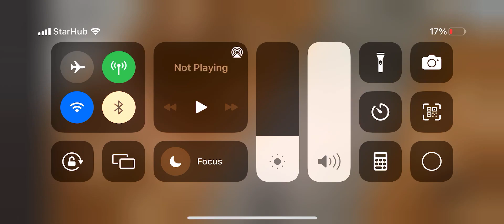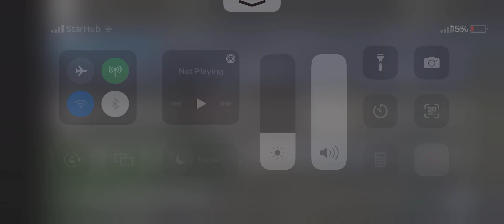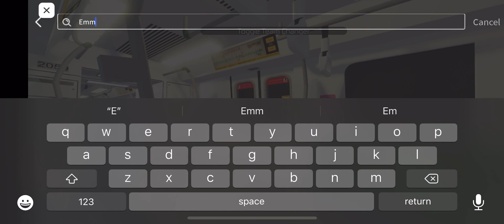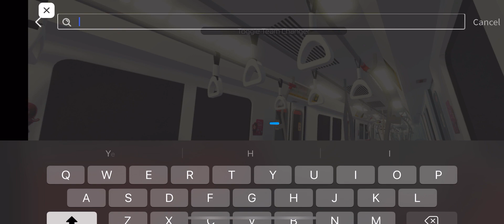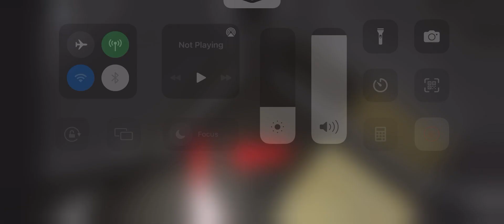[PSD FAULT AT MSP] Roblox | NSL | KHI C151 059/060 - Dhoby Ghaut to Marina South Pier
Train: KHI C151
Set Number: 059/060
Stretch: Dhoby Ghaut to Marina South Pier
Driver: SG5854H (@RosalinaloverC151)

Game name: NSEW
Made by sg_liftguy